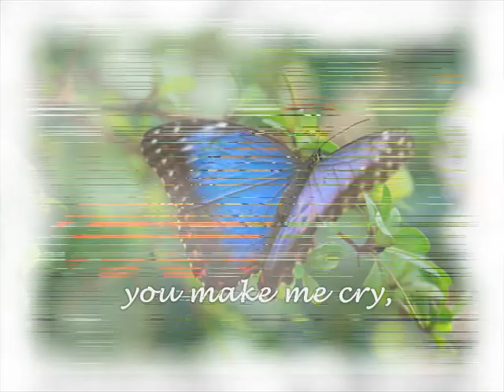Pretty Butterfly by Paradis